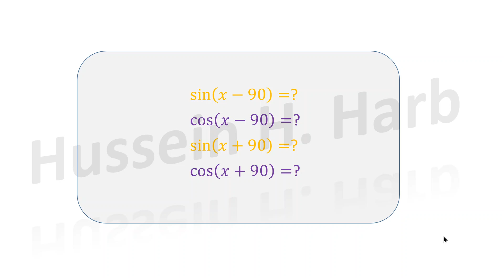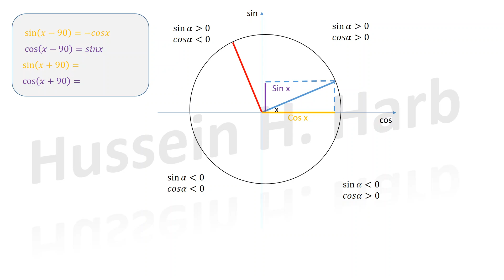Grade 12 LS section | Important Trigonometric Relations for " Alternating Sinusoidal Current" Lesson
sin⁡(𝑥−90)=?
cos⁡(𝑥−90)=?
sin⁡(𝑥+90)=?
cos⁡(𝑥+90)=?